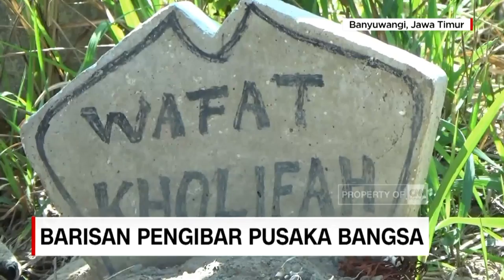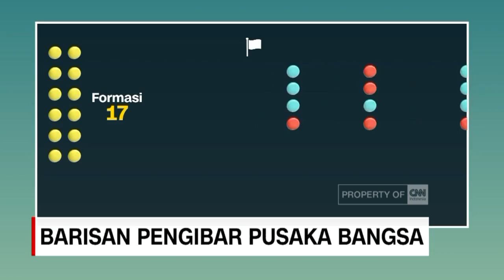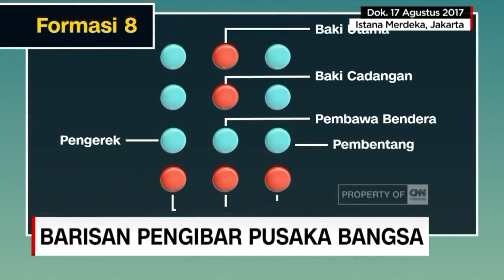Catatan Paskibraka 2018: Barisan Pengibar Pusaka Bangsa